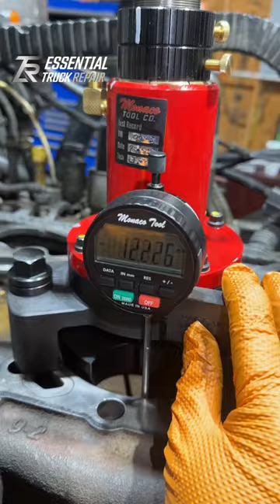Cutting the Counterbore on Paccar MX13.